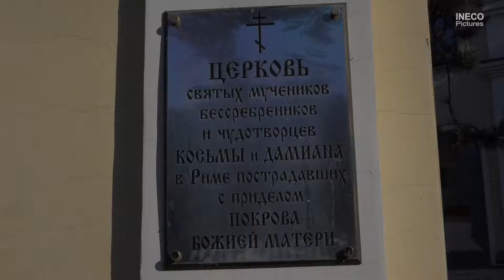Храмовая флористика Украшение иконы к рождеству Девы Марии 20 сент 2019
Работа фитодизайнера Елены Ренжиной.
Контакты в титрах.